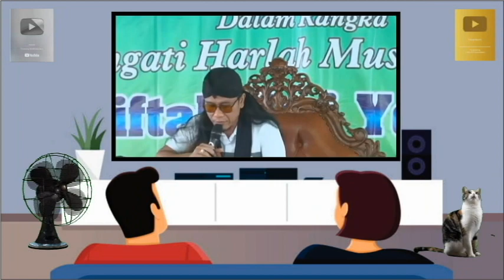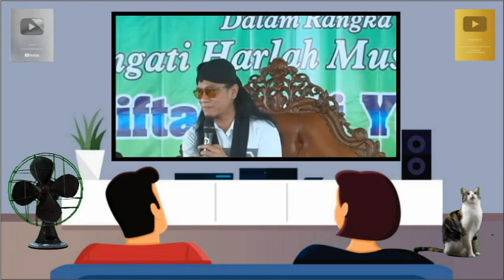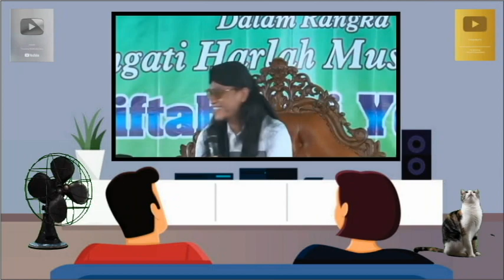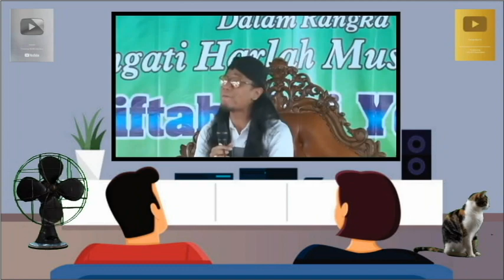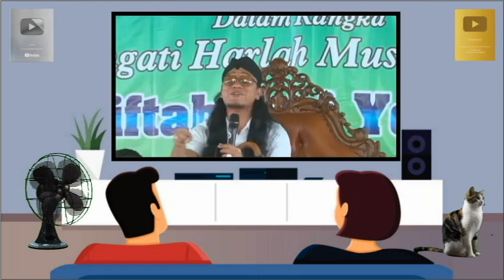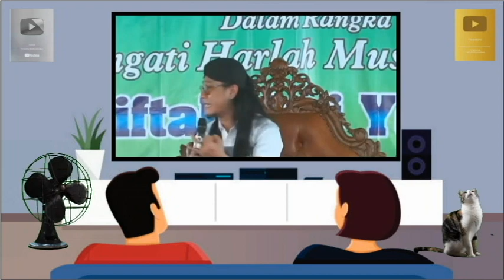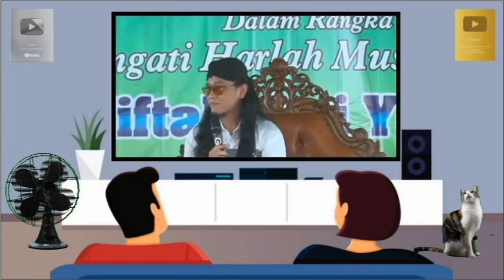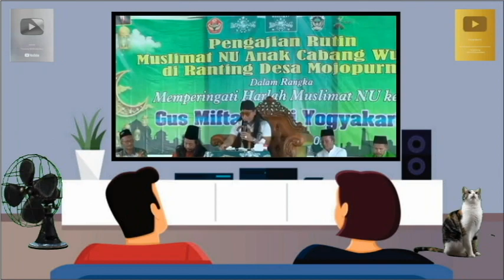Gus Miftah Terbaru "AMIN RAIS KUWALAT TIDAK BISA JADI PRESIDEN"